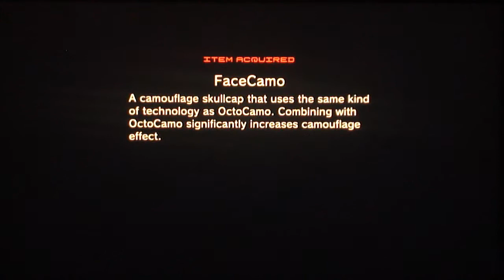Metal gear solid 4: Guns of the Patriots playthrough pt37